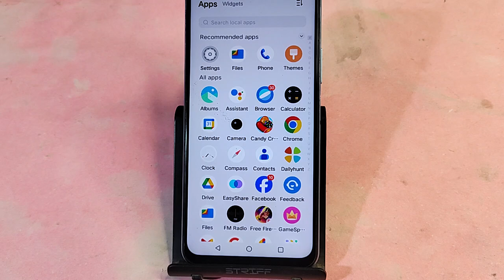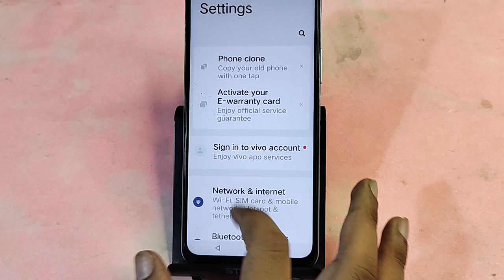IQOO Z9x 5G me WhatsApp lock kaise kare, how to lock WhatsApp